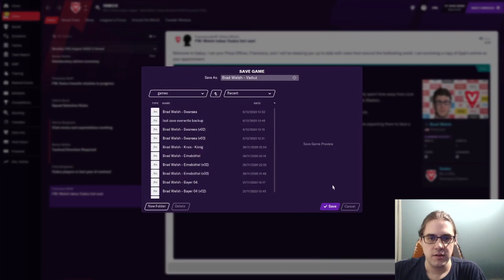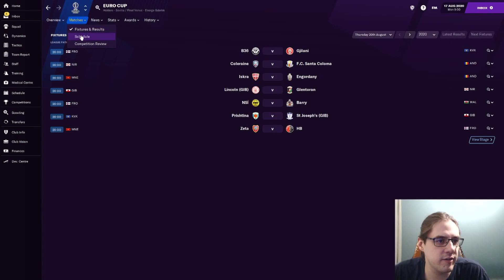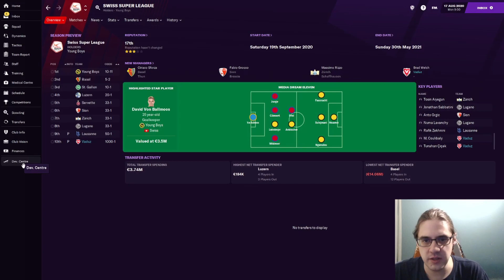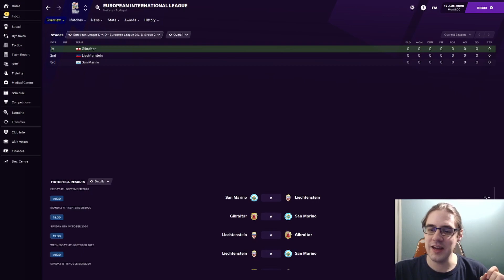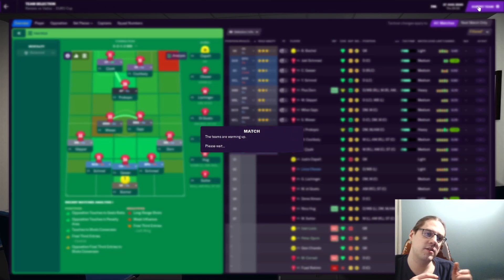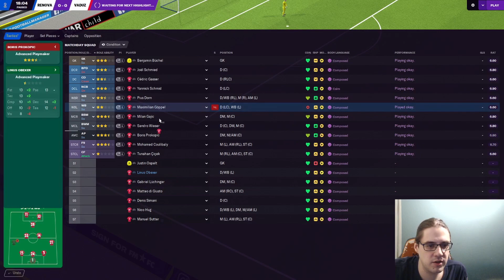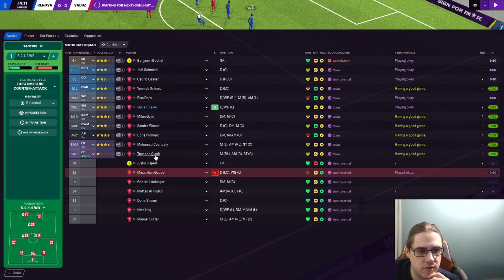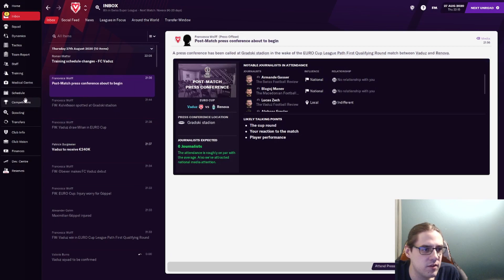FM 21 FC Vaduz | EP 1 | The Club and Europe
here we are starting the main save where we will be building up Lichtenstein to a grand football nation.